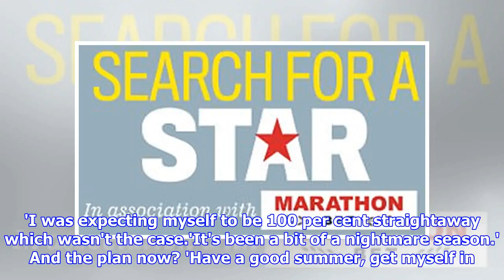Harrogate Town striker Simon Ainge determined to push on after injury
Published: 17:30 EDT, 20 May 2018 | Updated: 17:30 EDT, 20 May 2018 If a player finds himself out of the team in the Premier League, he has an abundance of offers and a fair few zeros in the bank to fall back on. If it happens in non-League, a livelihood is at stake. Simon Ainge of Harrogate Town finished 2017 having scored only one league goal fewer than Harry Kane despite having been out since August that year because of a serious groin injury. So serious in fact, it felt like he 'had been shot' as an adductor ripped off his pelvis. Requiring surgery, it sidelined Ainge for five months and when he came back, first-team chances were hard to come by.  Simon Ainge suffered a serious injury in August that kept him out for five months The Harrogate Town striker also endured a frustrating loan spell with Wrexham  Now, the former England C forward is waiting to be told whether he has a future at Harrogate.'I'm not going to lie, it's really hard, it's difficult,' says Ainge, one of Sportsmai...